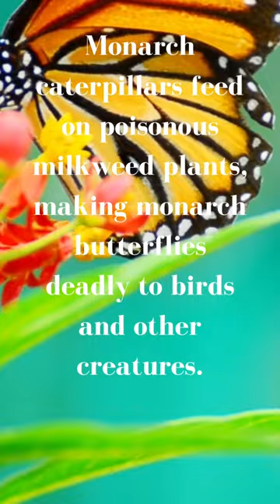For the Love of Butterflies 🦋 💕 😍